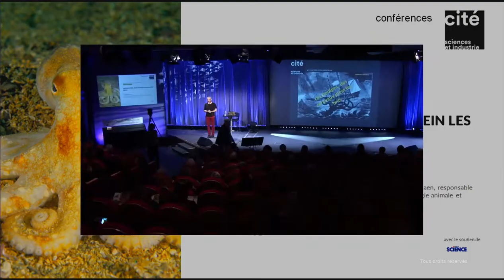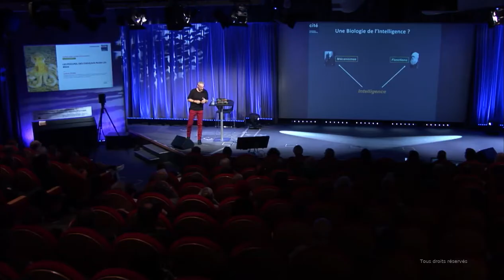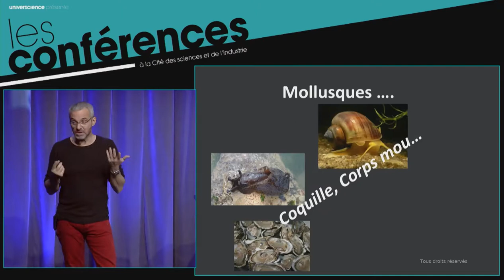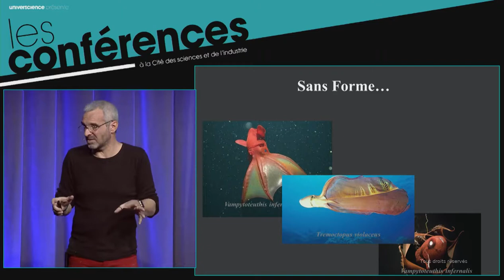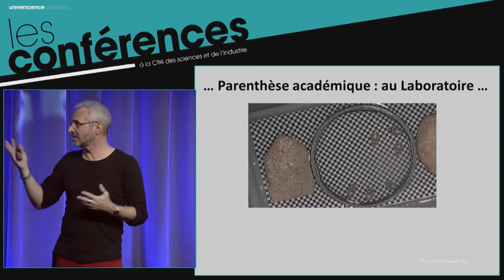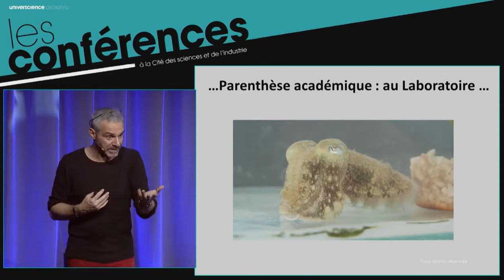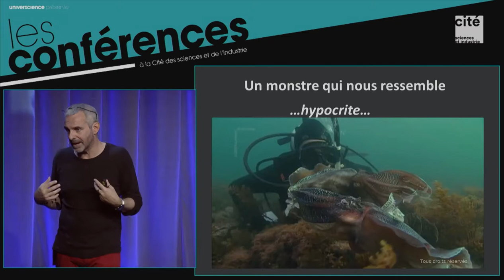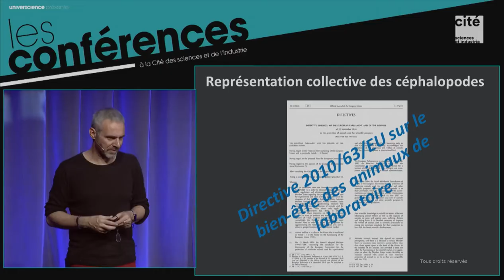Les poulpes, des cerveaux plein les bras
avec Ludovic Dickel, éthologue, professeur de biologie des comportements à l’université de Caen, responsable de l’équipe neuro-éthologie cognitive des céphalopodes, UMR « Ethologie animale et humaine », CNRS, universités de Rennes I et de Caen.

Conférence donnée le 27 novembre 2018, à la Cité des sciences et de l'industrie.